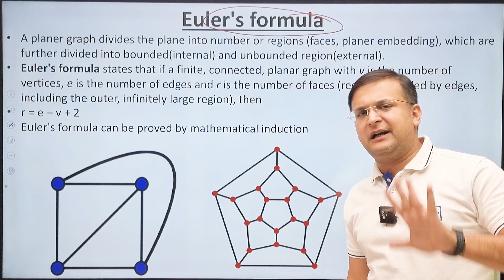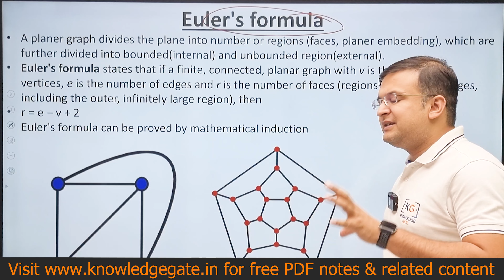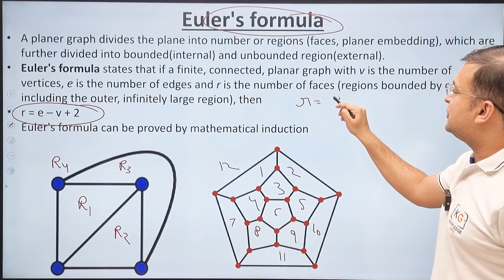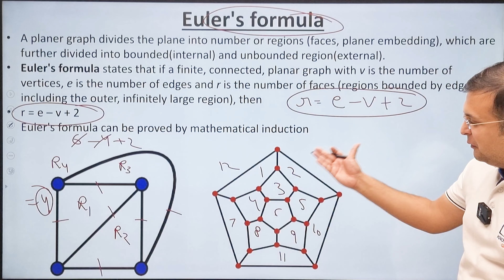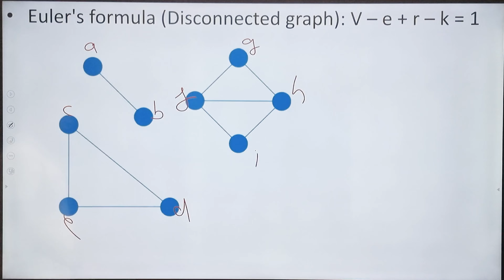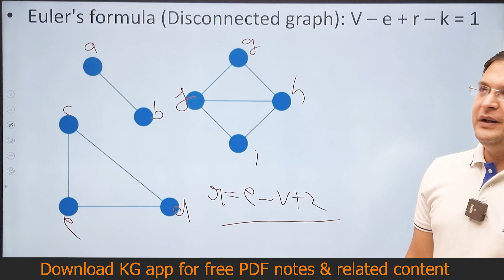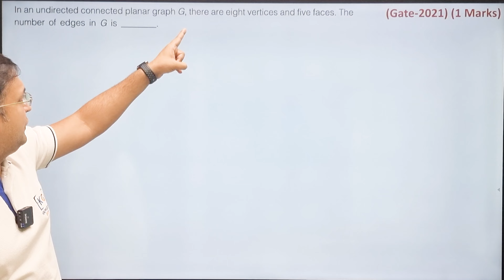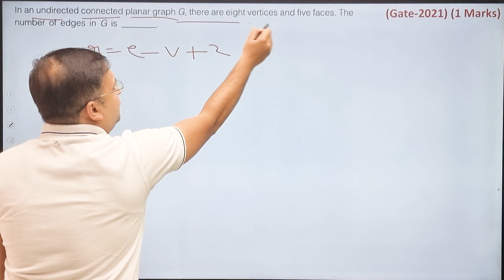27- Euler's Formula For Planar Graph r = e - v + 2